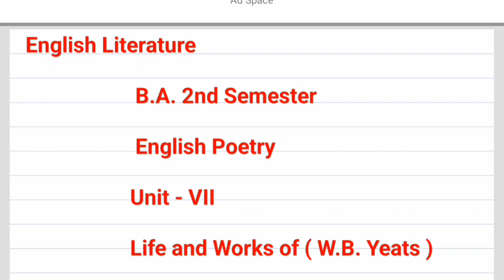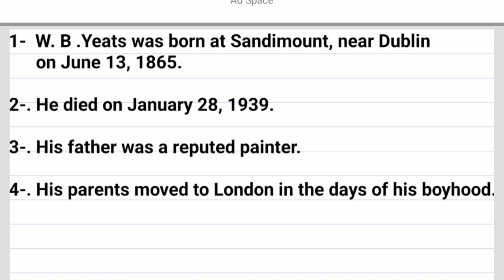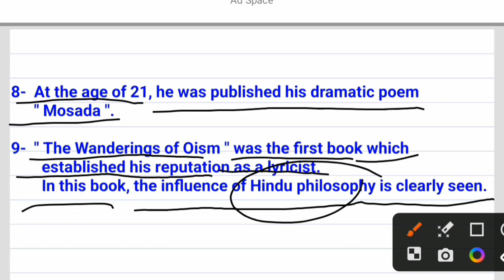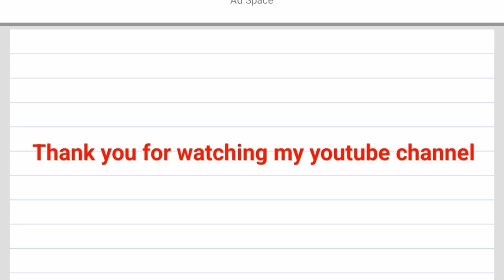Life and works of W. B. Yeats l Biography l English by Chhavi Sir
Life and works of W. B. Yeats l Biography l

Friends, today in this video, I am going to explain the life and works of W.B Yeats.
Today's video is very important to see your upcoming exam.